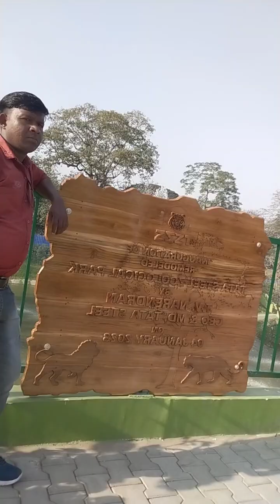zoological park,(TATA STEEL CITY) visit with tejaswini project team 🥰✌️